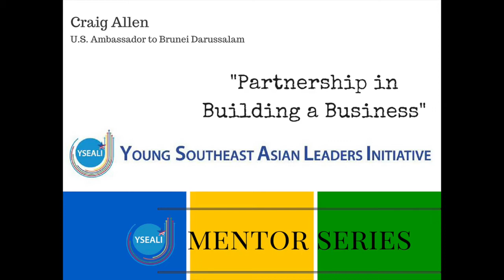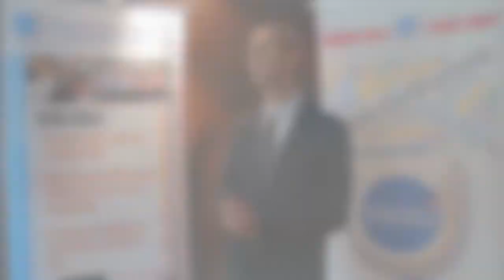YSEALI Mentor Series: U.S. Ambassador to Brunei Darussalam, Craig Allen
YSEALI Mentor Series: Partnership in Building a Business
by U.S. Ambassador to Brunei Darussalam, Craig Allen